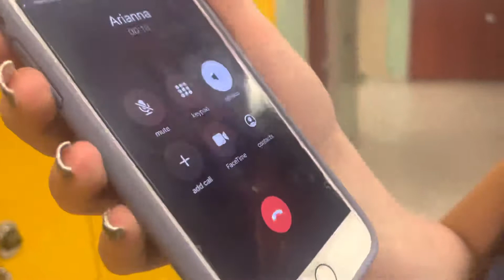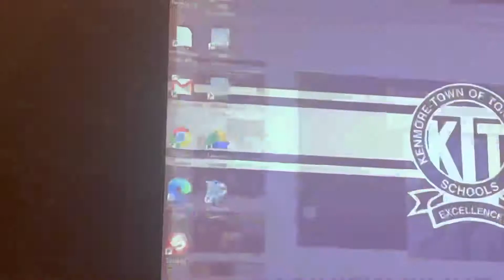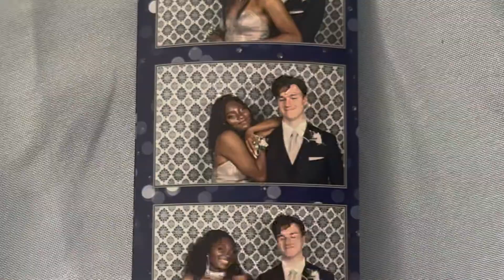PROM DAY || VLOG #11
*DONT FORGET TO CHANGE TO 1080 HD for a better experience! :)*

Thought to vlog THE most important day of my life. Also haven't posted in months.

For new viewers:
Hello! I have content waiting in store for you! Sit tight and eat some popcorn! See you soon. 🤗

 ⋆¸*ೃ☼ goodbye • ☪︎